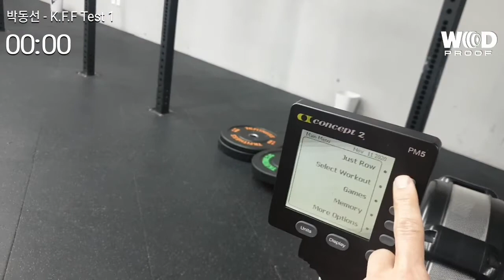korea functional fitness event 1